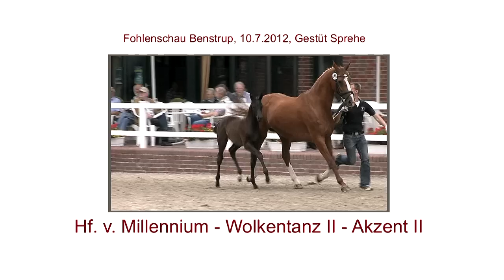Hf Millennium x Wolkentanz II